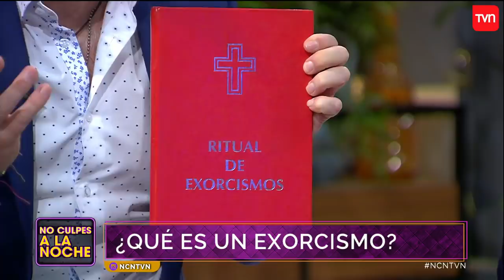¿Existen realmente las posesiones demoniacas y los exorcismos? | No culpes a la noche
El investigador Carlos Martínez presenció un terrible caso de posesión en Noviciado y en No culpes a la noche entregó detalles de este hecho y mostró videos e imágenes exclusivas de este caso. Por otra parte, el profesor Hugo Zepeda relató su experiencia presenciando un exorcismo y los sacerdotes Luis Escobar y Christian Giadach, explicaron cómo ellos realizan exorcismos.

¿Chileno en el extranjero?